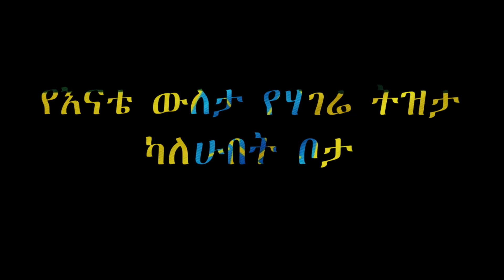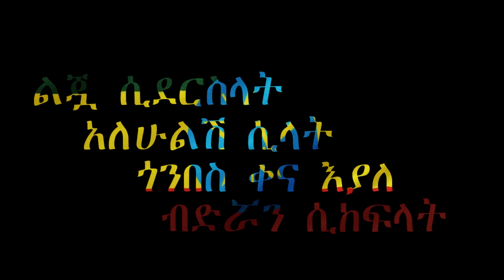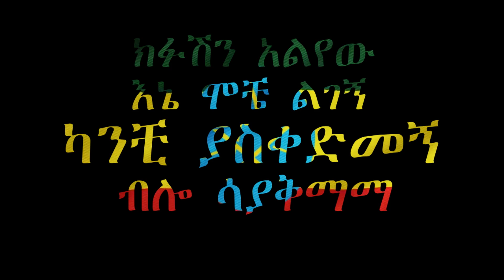Tsehaye yohannes | ፀሃየ ዮሃንስ | ማን እንደ እናት ማን እንደ ሃገር | Lyrics music video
●● ማን እንደ እናት ማን እንደሃገር●●